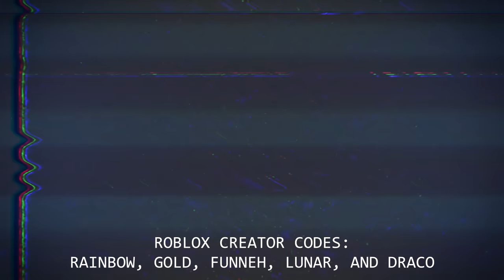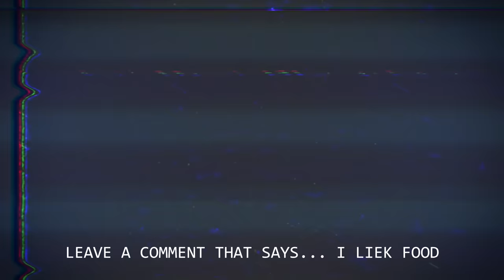No one should eat here... Roblox Ronald!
We shouldn't have went here... Time to escape!

KREW!